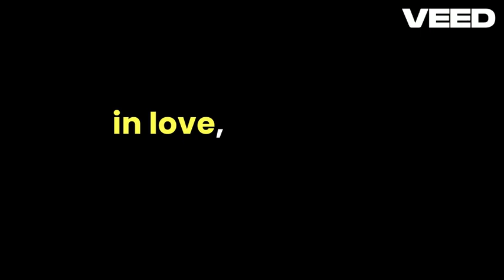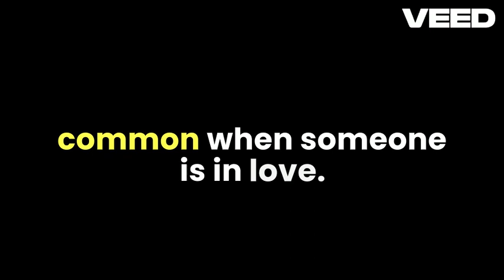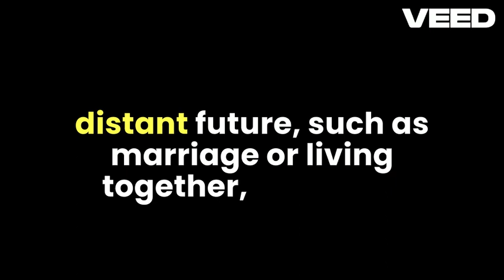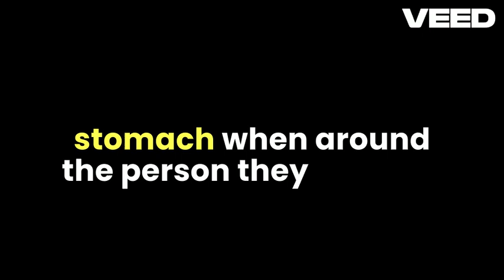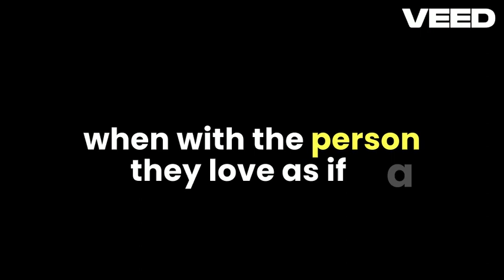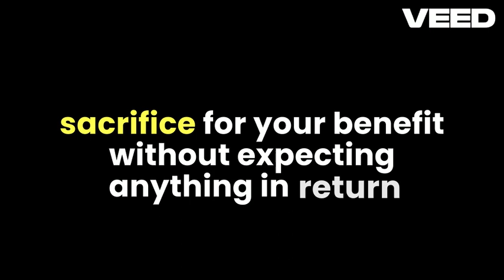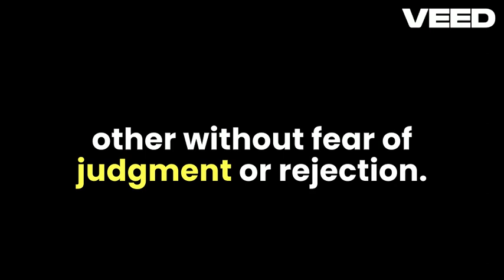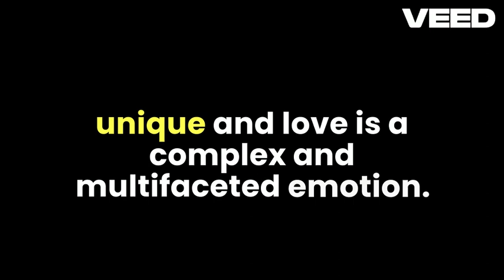Trending Psychology Facts About Signs When a Girl is in Love, Unlocking Hearts